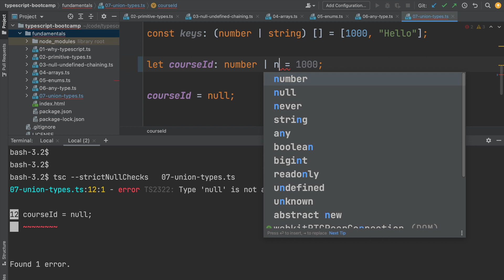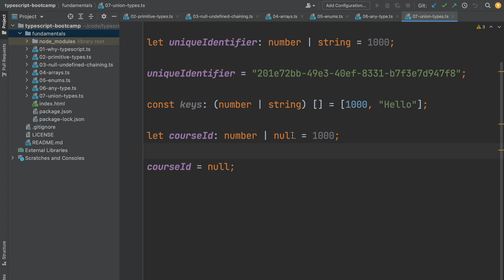💥 Typescript Strict Null Checks and the strictNullChecks Compiler Flag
This video is part of the Typescript - The Ultimate Bootcamp Course